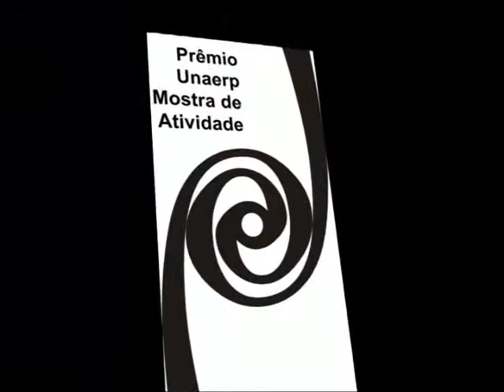TV Unaerp - Mostra de Comunicação 2010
Reportagem sobre a Mostra de Atividades de Comunicação realizada pelos cursos de Jornalismo e Publicidade e Propaganda da Unaerp em 2010. Assista TV UNAERP - CANAL 10 da NET Ribeirão